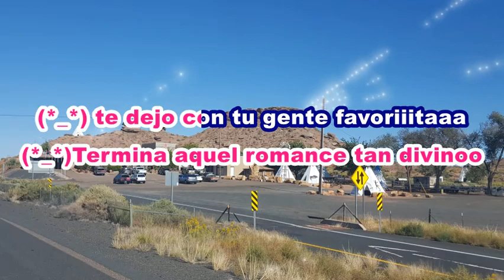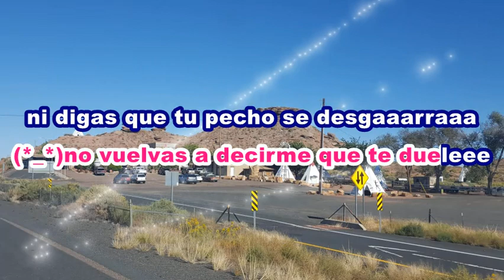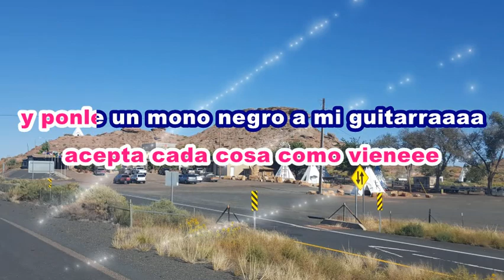Moño Negro LETRA Conjunto Primavera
Otra perrona de conjunto primavera
espero la disfruten con su letra